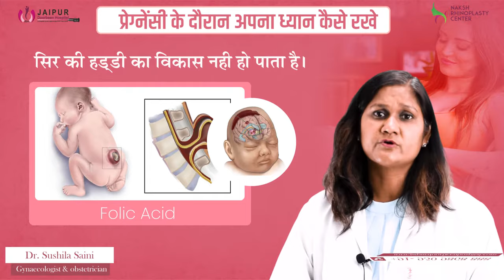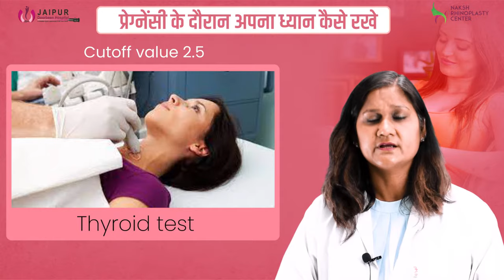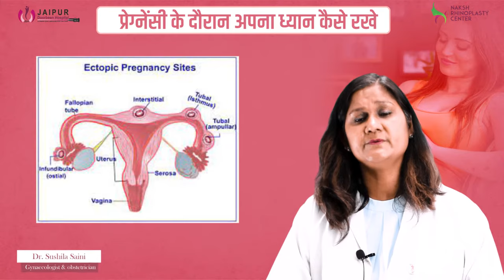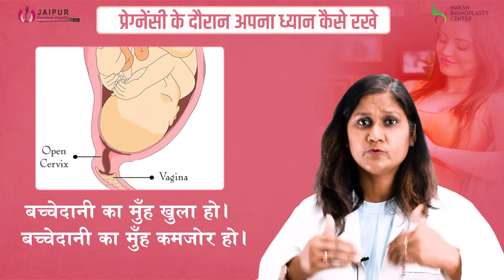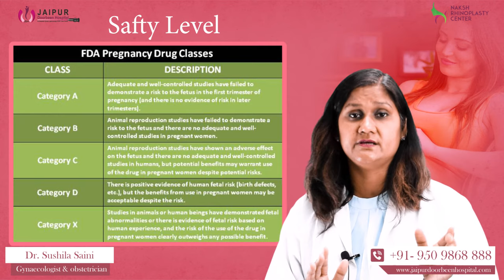Pregnancy में इन बातों का खास ध्यान रखें | Jaipur Doorbeen Hospital ! Dr Sushila Saini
Description:
प्रेगनेंसी के पहले से नौंवे महीने तक महिला को कैसे ध्यान रखन चाहिए |
गर्भावस्था के एक से चार महीने तक ऐसे रखें अपना ध्यान प्रेगनेंसी के पहले चार महीने गर्भावस्था का शुरूआती समय होता है इस दौरान गर्भ में बच्चे के अंग विकसित हो रहे होते हैं। साथ ही इस दौरान की गई थोड़ी सी गलती गर्भपात जैसी परेशानी खड़ी कर सकती है। ऐसे में जरुरी होता है की महिला अपना अच्छे से ध्यान रखें।

प्रेगनेंसी कन्फर्म होने के बाद से ही महिला को अपना इलाज शुरू कर देना चाहिए, सभी जांच करवानी चाहिए। प्रीनेटल विटामिन्स का सेवन शुरू कर देना चाहिए। अपना रूटीन सेट करें। अपनी दिनचर्या को सही करें गलत लाइफस्टाइल को सही करें। भारी सामान नहीं उठाना चाहिए, झुककर काम नहीं करना चाहिए, पैरों के भार बैठकर कोई काम नहीं करना चाहिए। यात्रा नहीं करें, भागादौड़ी नहीं करें, सीढ़ियां चढ़ने से बचें। पोषक तत्वों से भरपूर डाइट लें और यदि खाने की इच्छा नहीं होती है तो थोड़ा थोड़ा करके खाएं लेकिन भूखें नहीं रहें। कैफीन, नशीले पदार्थों का सेवन नहीं करें। पानी का भरपूर सेवन करें। शारीरिक परेशानियां अधिक होने पर डॉक्टर से जरूर मिलें। शारीरिक व् मानसिक रूप से हो रहे बदलाव के कारण तनाव में नहीं आएं। भरपूर नींद लें, और सोने का समय बनाएं। व्यायाम करने से बचें मैडिटेशन करें। रूटीन चेकअप समय से करवाएं।

To get answer of all your queries visit Jaipur Doorbeen Hospital or call on For more details please